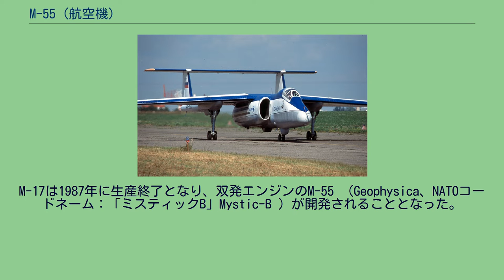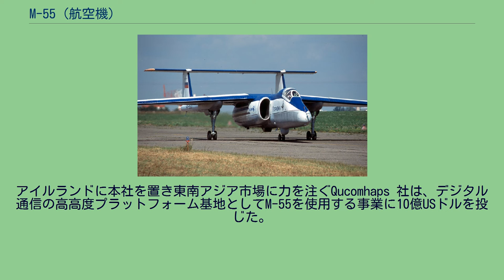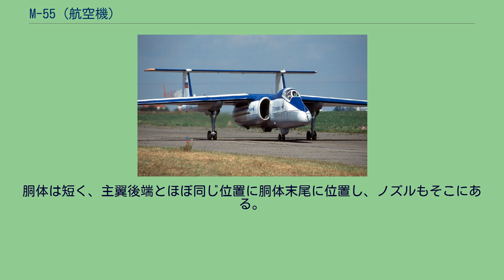M-55 (航空機)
ミャスィーシチェフ M-55 MAKS2001で展示されているミャスィーシチェフ M-55 ミャスィーシチェフ M-55（Myasishchev M-55、NATOコードネーム：「ミスティック」Mystic）は、ソビエト連邦のミャスィーシチェフ設計局で開発された高高度偵察機である。
本機はその任務と設計の両面で米国のロッキード U-2偵察機と類似している。
M-55は元々単発のM-17から発展した機体であり、ターボファンエンジンが双発とされて最大離陸重量が増加している。
当初M-17として知られたM-55は、1978年にソ連の技術者が米国の無人偵察気球を迎撃する方法を模索しているときに生まれた。
M-17は1982年5月26日に初飛行を行ったが、この機体は間もなくアメリカ合衆国の偵察衛星に探知されている。
同じクラスに別モデルの機体が導入されると迎撃機型のM-17は後にM-17 「ミスティックA」（Mystic-A）として知られるようになった。
しかし迎撃機として実用化されることはなく、U-2と同様の高高度偵察機として使用されることになった。
1990年3月28日にM-17の「'17401'」機はVladimir Arkhipenkoの操縦により21,830 m (71,621 ft) の高度記録を樹立した。
16から20トン級の陸上機によるものとしてはこの記録はいまだに破られていない。
M-17は合計12の国際航空連盟(FAI)認定の記録を樹立し、そのうち5つは現在でも破られていない。
M-17は1987年に生産終了となり、双発エンジンのM-55 （Geophysica、NATOコードネーム：「ミスティックB」Mystic-B ）が開発されることとなった。
これはM-17RNとも呼ばれる。
M-55の初号機は1988年に飛行したが、ソビエト連邦が崩壊すると軍事用途としての開発必要性は無くなり、1994年に生産終了となった。
1993年9月21日にアフトゥビンスク（Akhtubinsk）飛行場を離陸した（Victor Vasenkov）の操縦するM-55が高度21,360 m (70,078 ft) に達し、クラス記録を樹立した（M-55はM-17よりも機体重量が重いクラスに属していた）。
M-55は合計15のFAI世界記録を樹立し、その全ては現在も破られていない。
M-55の中の数機は学術研究の分野で現役であり、1機は1996年から1997年にかけて北極の成層圏の研究の一役を担った。
アイルランドに本社を置き東南アジア市場に力を注ぐQucomhaps 社は、デジタル通信の高高度プラットフォーム基地としてM-55を使用する事業に10億USドルを投じた。
高アスペクト比(10.6)の主翼を持つ機体であり、全幅は37.46mとU-2よりも幅広い。
双胴機であり、主翼中程よりブームを後方に伸ばし、垂直尾翼は、ブーム後端にある。
水平尾翼は、垂直尾翼上にあり、ブーム間の幅より長い。
エンジンのインテイクは、胴体側面にある。
胴体は短く、主翼後端とほぼ同じ位置に胴体末尾に位置し、ノズルもそこにある。
(M-55)